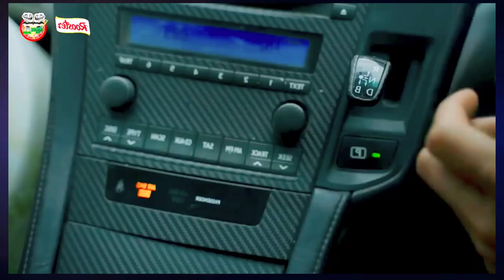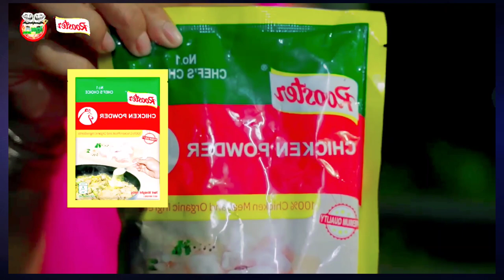ខូចចិត្តព្រោះស្នេហ៍អូន Ep 5